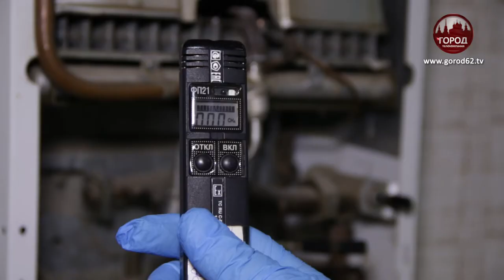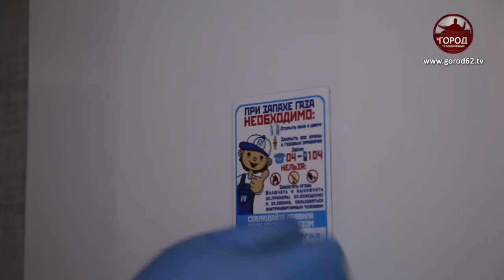ДЛЯ ВАШЕЙ ЖЕ БЕЗОПАСНОСТИ